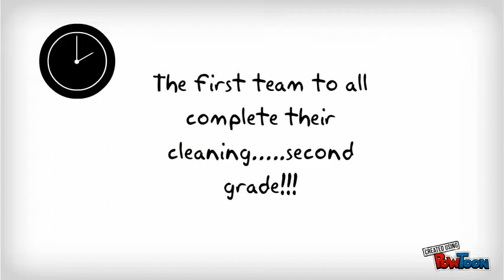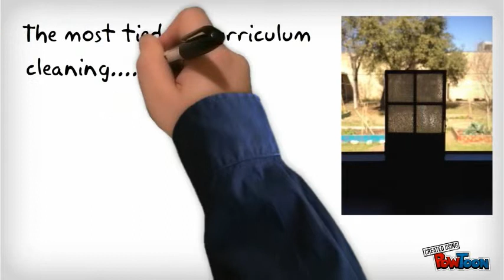The Great Dust Out - Spring 2014 - Old Town Elementary School